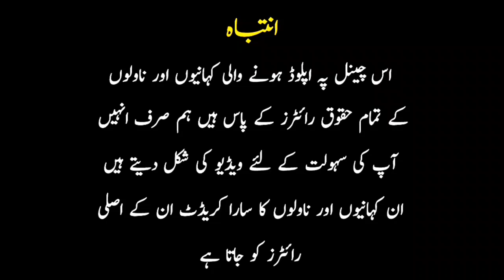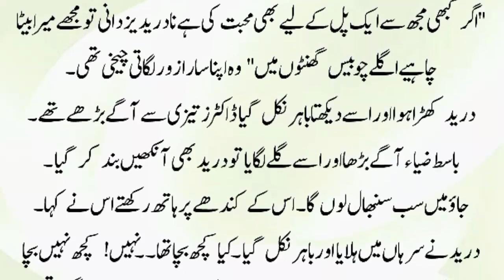Romantic Urdu Novel | Romantic Novels In Urdu | Three Couples Love Story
This video presents romantic urdu novels, if you are searching for urdu novel especially a Forced based romantic urdu novel then you should be reading this novel. The story of this novel is very romantic, rude hero based, kidnapping based and revenge based which makes this urdu novel one of the best novels ever written.

Novels in urdu especially romantic novels in urdu language are very popular and that is what inspired us to present you this urdu novel.

So, if you are fan of urdu novels reading and desperate to find a good romantic novel or love story novels then this is definitely the urdu novel you should be looking at.

urdu novel
best romance novels in urdu
urdu novels
novels in urdu
romantic novels
romance novels
rude and possessive hero based
possessive hero based
Revenge based
Soft romance based
multicouples story based
hero police officer